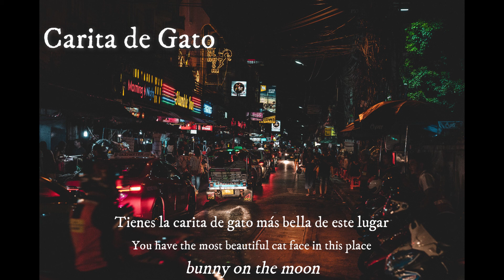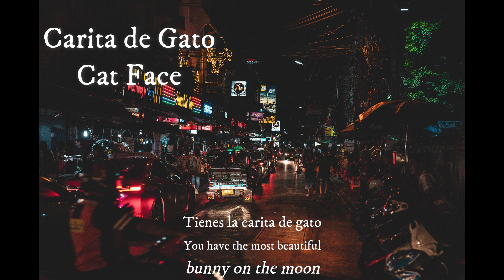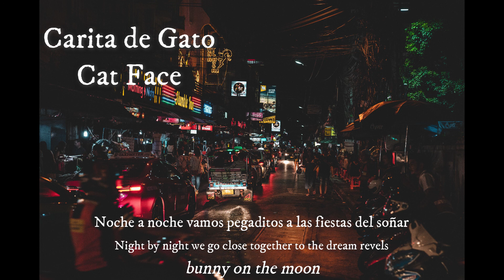Carita de Gato - Angelo Pierattini (Lyrics Esp & Eng)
Lyrics translation of Carita de Gato by Angelo (2020) from Spanish to English.

I'm a native Spanish speaker, though I love using English a lot more. This channel is for the people who are learning either one of those languages, using (in my not so humble opinion) not-so-recognized songs for the ones not in the environment to learn and enjoy!

Soon!
If you are the owner of any content that has been uploaded on this channel and you want it removed please contact me through and I will resolve the issue immediately.